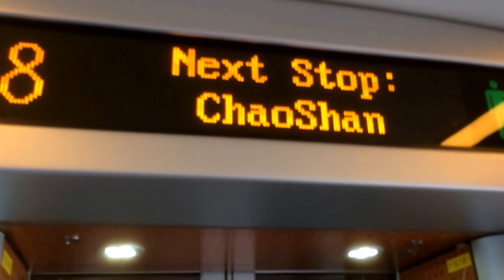廈門到潮汕的動車見聞